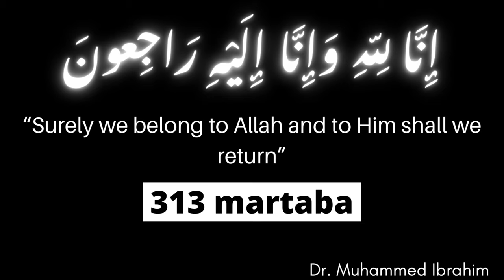ISTIKHARA Khud Kaise Karen? | How to do Istikhara | Dr. M. Ibrahim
How to do Istikhara? While there are many ways out in the world of doing Istikhara in their respective ways. Dr. M. Ibrahim believes that there should be an easier, yet effective way of doing Istikhara.

What is Istikhara? Well, Istikhara allows a person to unveil the knowledge of something unknown, whether it be someone who is striving to garner information about his or her future partner to someone who wishes to uncover unknown perceptions that others may have about him or her.

While Istikhara can be performed in many different ways, Dr. M. Ibrahim revealed a time-tested method of Istikhara that he himself has used for many years.